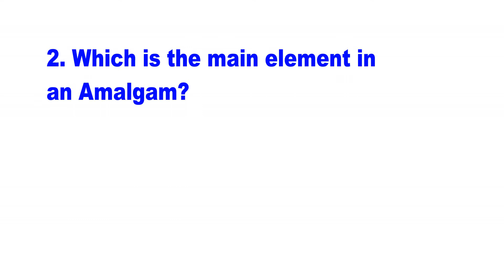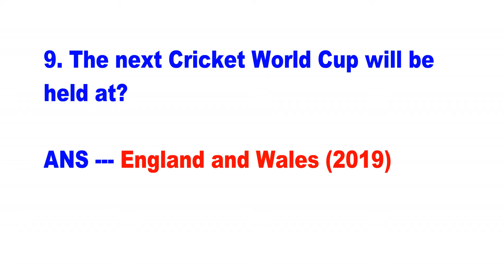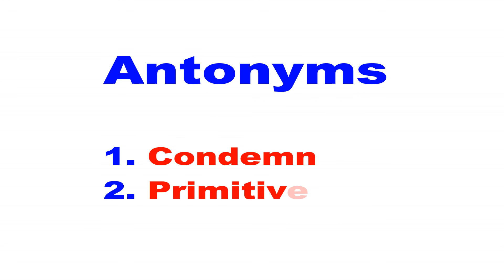SSC MTS 2017 16th SEP (1st SHIFT) Question Analysis (GK + Eng)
SSC MTS (Multi-Tasking Staff) Exam will be conducted in ONLINE Mode from 16th September to 31st October 2017 by the Staff Selection Commission.